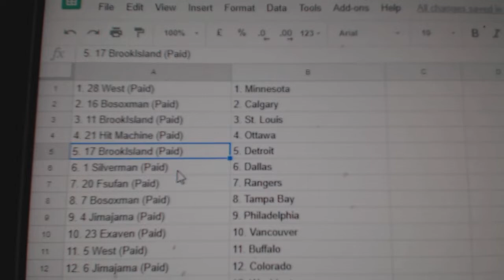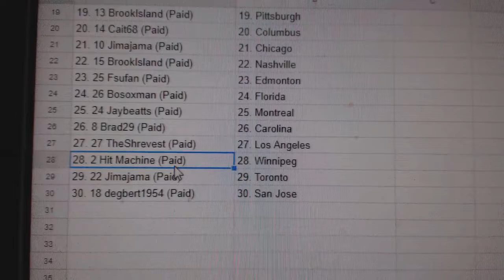Team Randoms - C&C GB #8718